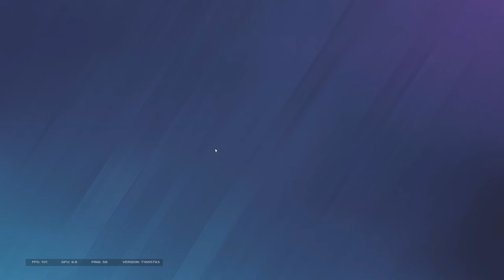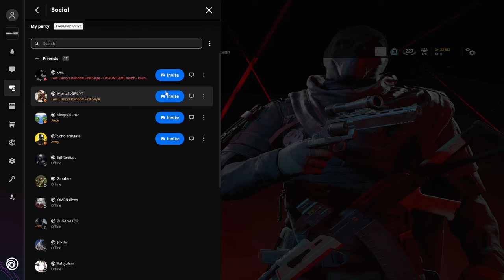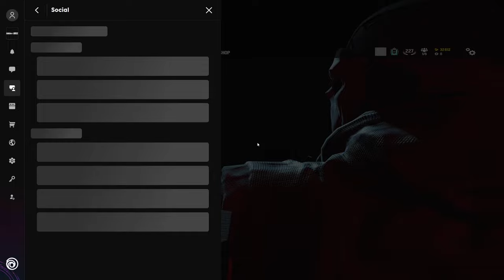*CURSED* Rainbow Six Siege Moments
from the bottom of my heart thank you all for 1,000 subs!!! yall really making a dream come true